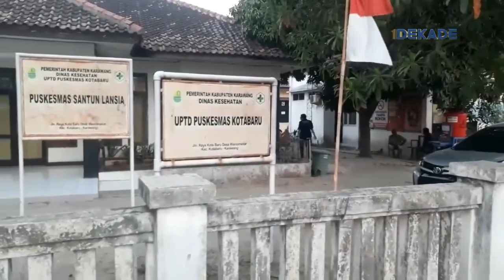Jadi Korban Keracunan, 1 Warga Masih Kritis Dirawat di ICU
KOMPAS.TV - 18 orang dari total 40 warga Cikampek Utara, Kabupaten Karawang, Jawa Barat, korban keracunan masih harus dirawat di sejumlah rumah sakit dan puskesmas.

Dari 18 orang yang dirawat, satu warga masih kritis dan dirawat di ruang ICU atau ruang gawat darurat.

Menurut petugas, kondisi 18 korban masih lemah dan sering mual serta diare, hingga harus dirawat di rumah sakit dan puskesmas.

Bahkan satu korban yang dirawat di ruang gawat darurat Rumah Sakit Izza Karawang, mengalami gejala berat keracunan dan sesak napas.

Baca Juga Baru Melarikan Diri dari Afghanistan, Bocah 5 Tahun Malah Tewas Keracunan setelah Memakan Jamur Liar di

Sabtu kemarin,  40 warga Desa Cikampek Utara, Kabupaten Karawang, Jawa Barat harus menjalani perawatan di rumah sakit, dan puskesmas.

Puluhan warga ini mual, muntah dan buang air terus menerus setelah menyantap makanan pada acara santunan anak yatim.

Selain puluhan warga yang harus menjalani perawatan, 1 orang meninggal dunia dan 1 anak dalam kondisi kritis akibat kejadian ini.